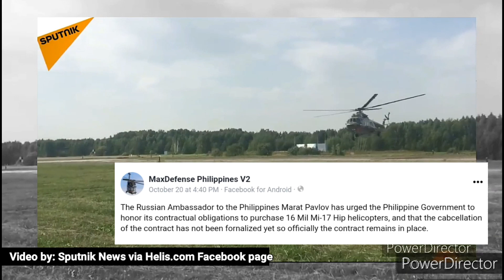2 units CH-47F Chinook Helicopter for $100 Million?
SPECIAL THANKS

MaxDefense Philippines

PHDefense Philippines

US Government

Boeing Aerospace

Sputnik News
via Helis.com

Russian Helicopters

SONG